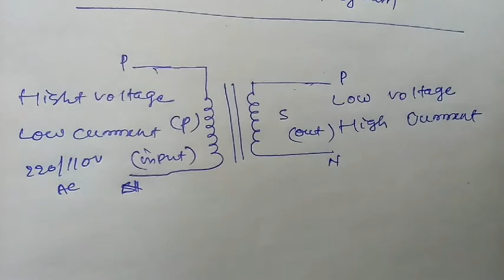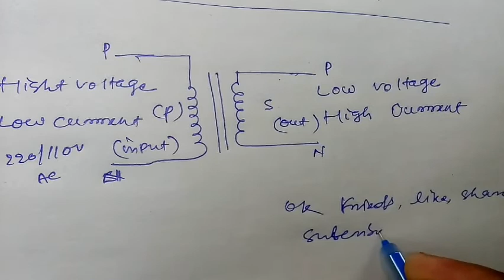step down transformer connection diagram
A Step Down Transformer is a device which converts high primary voltage to a low secondary voltage. In a Step Down Transformer, the primary winding of a coil has more turns than the secondary winding. all vedio watch thank you. ok friends.🌍🌍